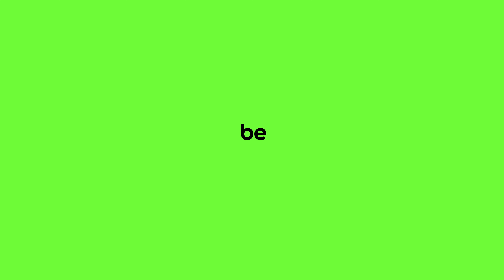Meet the new Belkin. Be Ready For Today.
People, design and technology. Where those meet, you’ll find the core of our passion. Because everyday life can always be made extraordinary.